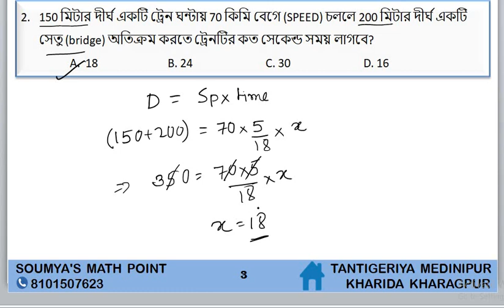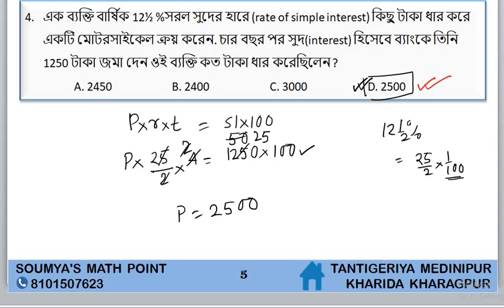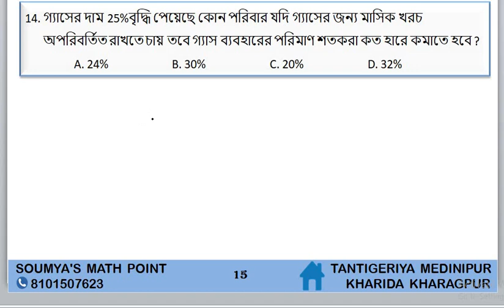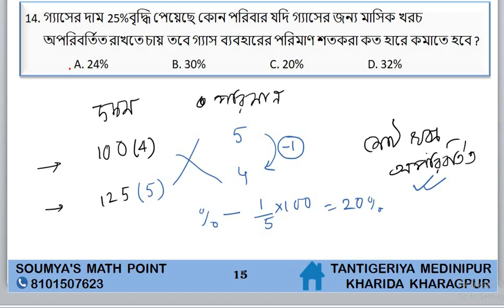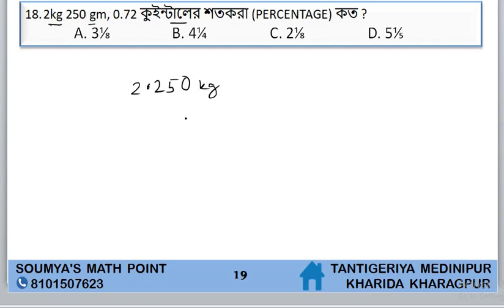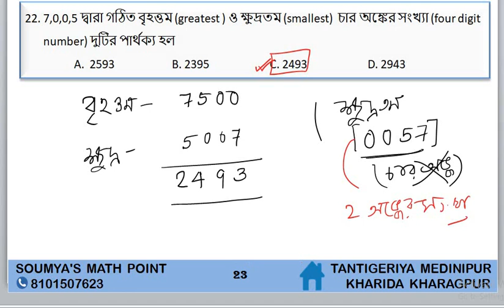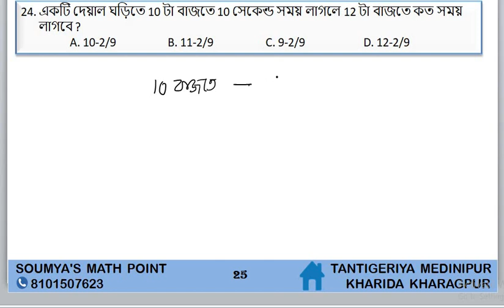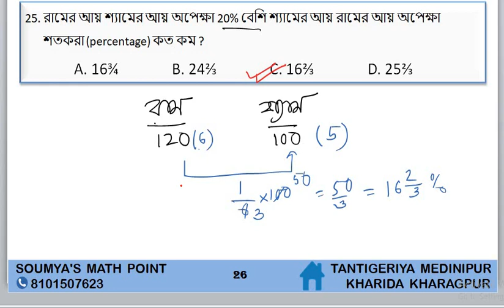KP CONSTABLE preliminary exam answer key 2023 |🔥 KP CONSTABLE math solution 2023 | kpconstable 2023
KP constable প্রিলি পরীক্ষার সব math প্রশ্নের solution এখানে আলোচনা করা হয়েছে